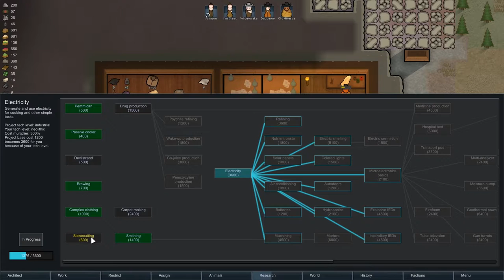Attack of the Man-Eating Elephant! | Let's Play RimWorld alpha 16 ep 9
We're beefing up our defences, just in time for a man-eating elephant to attack the colony in Let's Play RimWorld alpha 16.

In episode 9 of let's play RimWorld alpha 16, we continue our story of a tribe living in a mountainous, swampy forest region, using Randy Random storyteller to spice things up.

As the cold snap continues and we attempt to recruit our prisoner Paul, we shore up our defences by building a bunker in preparation for any raids. This is soon tested by an attacking man-eating elephant!

The RimWorld man-eating elephant event consists of one or more attacking elephants - we get just the one, but it's enough to keep us indoors. Then a trade caravan turns up at the same time as the man-eating elephant, and while our colony sleeps, chaos ensues!

Also in this episode of let's play RimWorld alpha 16: Sandbags everywhere, the cold snap ends but too late to grow crops, building a corpse room, huskies join the colony, the farcical prison redevelopment, Paul isn't impressed, indoor campfires and animal sleeping spots, taming and shooting elks and muffalo, burning elephant, and let's build a snow clearance zone!

Official RimWorld gameplay description:

"RimWorld is a sci-fi colony sim driven by an intelligent AI storyteller. Inspired by Dwarf Fortress and Firefly. Generates stories by simulating psychology, ecology, gunplay, melee combat, climate, biomes, diplomacy, interpersonal relationships, art, medicine, trade, and more."

RimWorld game version: alpha v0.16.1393
Developed by: Ludeon Studio
Formats available: PC Windows, Mac OSX, SteamOS + Linux

Randomise User is the home of original indie game videos & streams on YouTube.